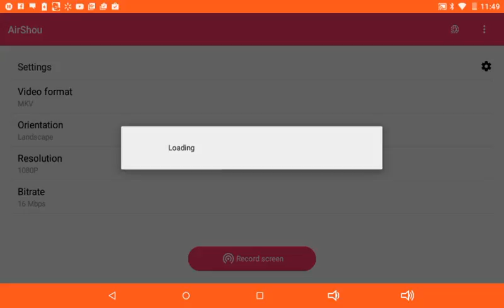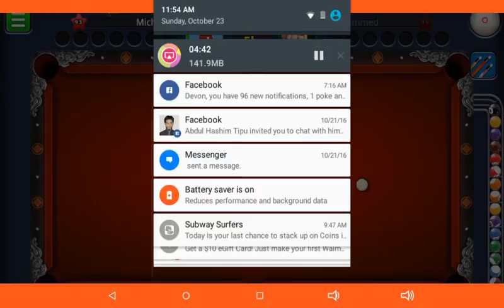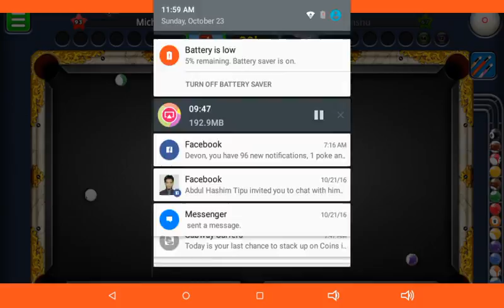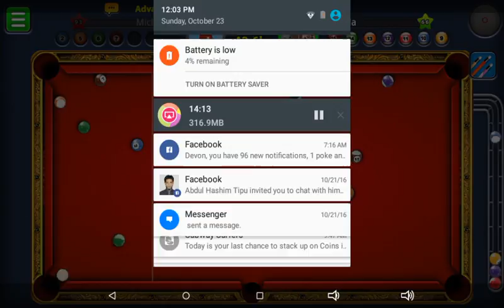All In +Tokyo +Vegas